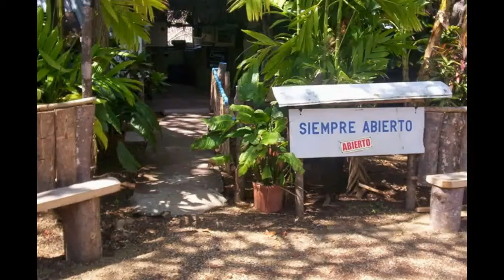costa rica and dominican republic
cool pix